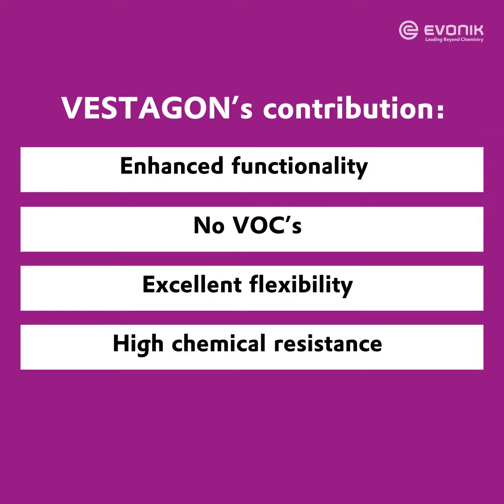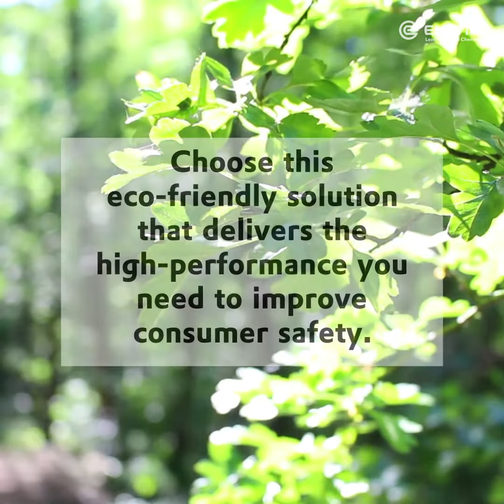VESTAGON® PU powder coatings for food & cosmetic packaging | Evonik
POWDER COATINGS
Easy to use, environmentally friendly and cost effective: Powder coatings have become extremely popular. They find use in a wide range of applications, such as automotive, architectural, lawn and garden as well as for general metal applications. Powder coatings are the right choice, even for temperature-sensitive substrates.